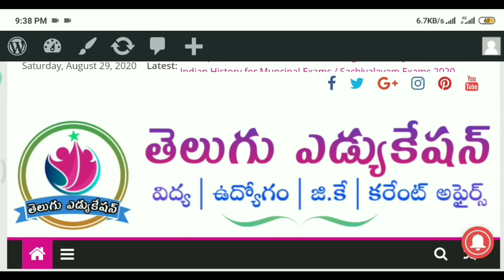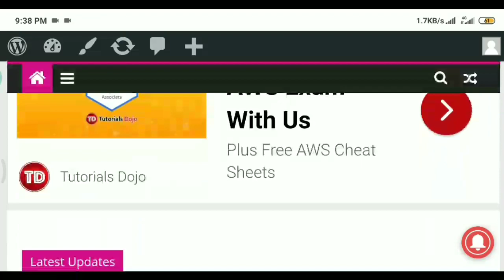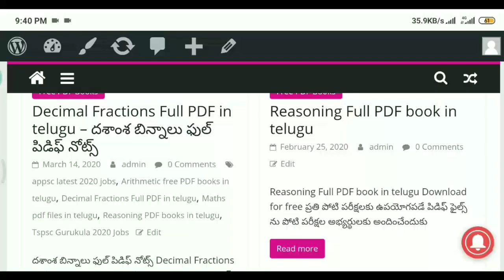IBPS RRB 2020 model Papers Download free | Ibps rrb clerk model Papers Download 2020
Tspsc upcoming notifications,

Ts Muncipal Ward Officer Vacancies,

Telangana upcoming notifications 2020,

Telangana Muncipal Ward Officer Vacancies,

Tspsc upcoming notifications 2020,

Ts Muncipal Ward Officer Jobs 2020,